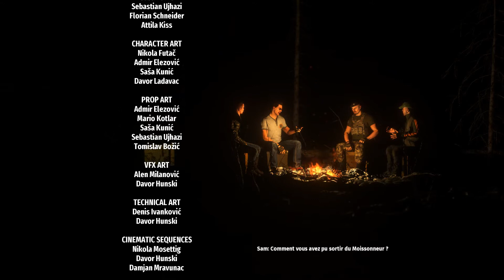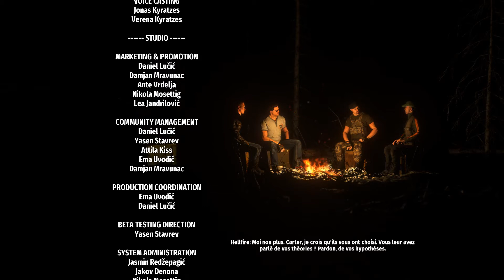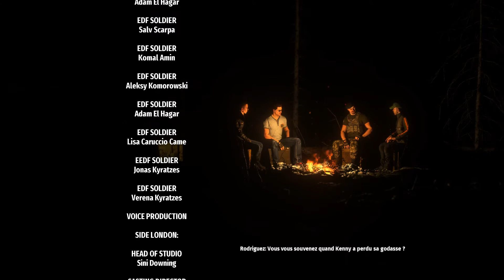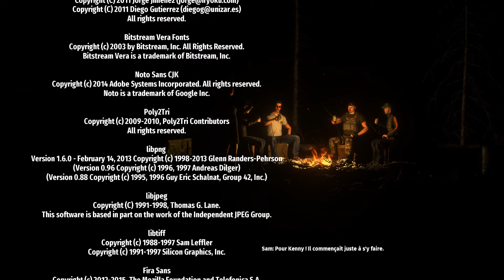[SPOIL] Cinématique de fin / Ending de Serious Sam 4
Voici la fin de Serious Sam 4... et c'était pas très bien...